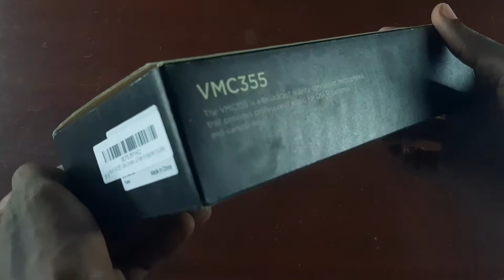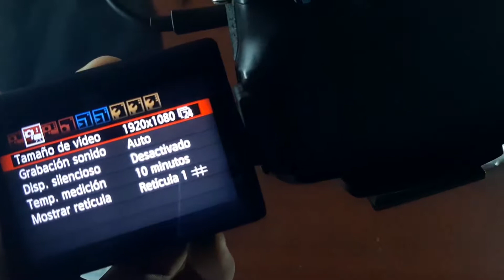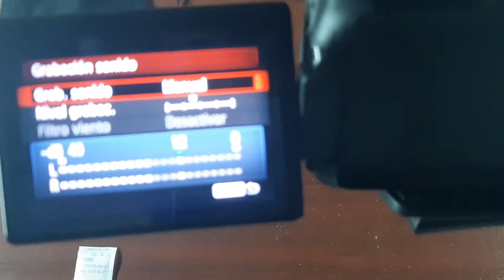Micrófono Mouriv vmc355 DSLR-video Para Iniciar en YouTube e Instagram | SUPER BARATO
Hey amigos espero que estén bien, en este vídeo test eh comprado un micrófono en 25$ US, para iniciar vídeos en YouTube e Instagram les dejo el link de amazon para comprarlo :

Ponle ganas a tu proyecto, con poca inversión lo puedes lograr.